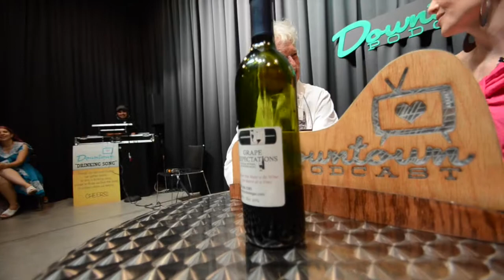Grape Expectations Las Vegas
Gear up for episode #84 of the Downtown Podcast! In this episode, we feature UTLab Cofounder Shaun Nath.

We also speak to representatives of DTLV’s 2014 Progression Lab teams: Kingsley Edwards of LeetCoin,  Brooks Halladay of FlightGear, and Allan Zhang of Ling.

We thank our Episode Sponsor Grape Expectations for supporting our production and helping us discover the fun behind winemaking!